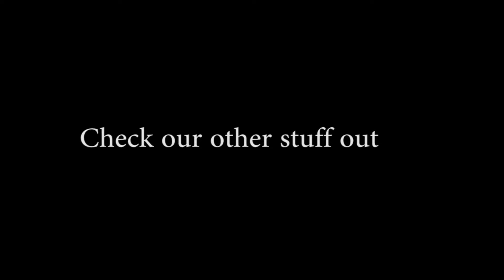Jager Play's: Uncharted Drake's Fortune - Part 2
Jager's first solo lets play series. Jager is playing through the first Uncharted game Uncharted Drakes Fortune. Jager will be playing through the entire uncharted series since it is his favorite game series of all time.